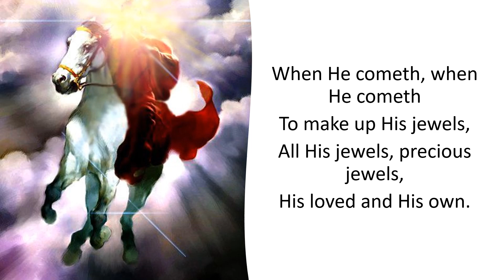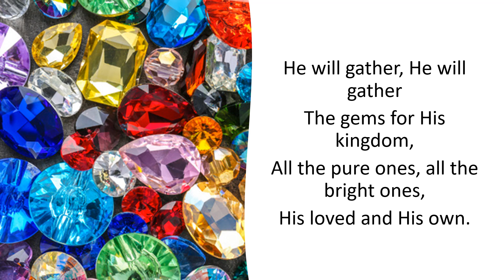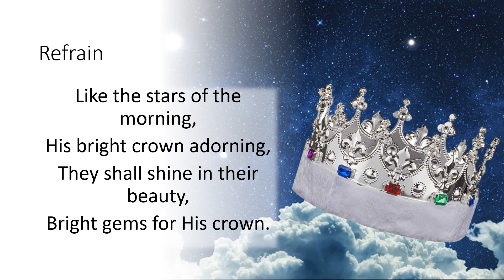418 When He Cometh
Lyrics: W.O. Cushing
Tune: George F. Root
(Jewels. 8.6.8.5. With Refrain)

SDAH: 218